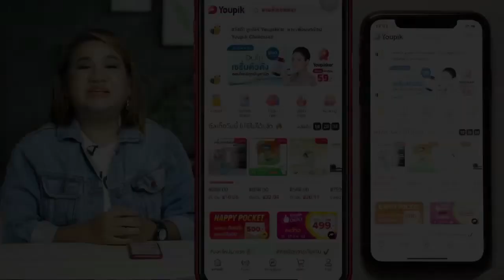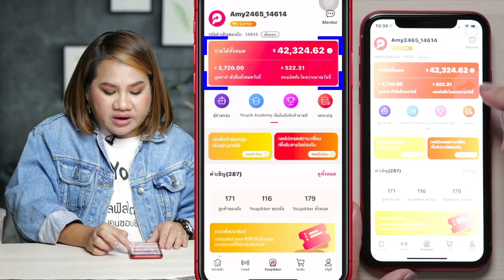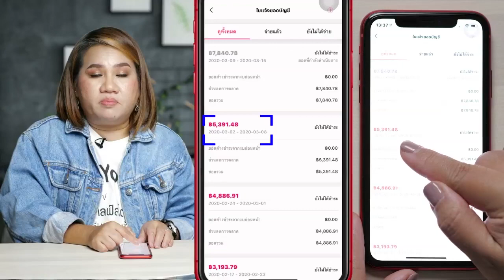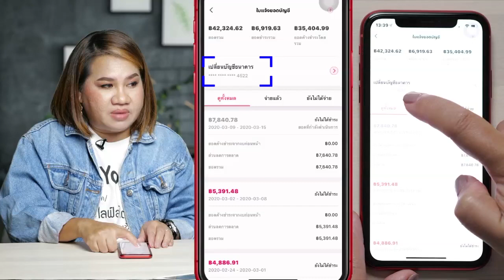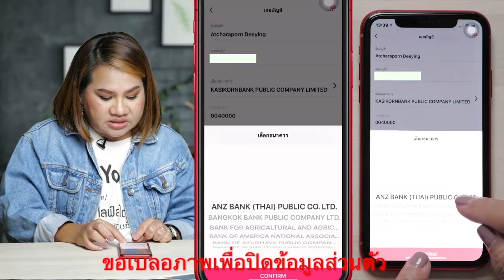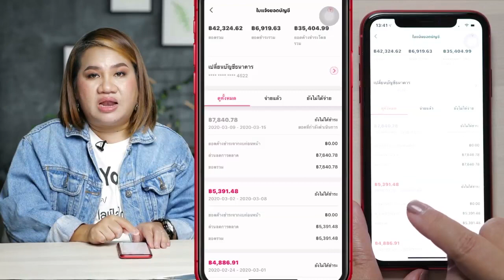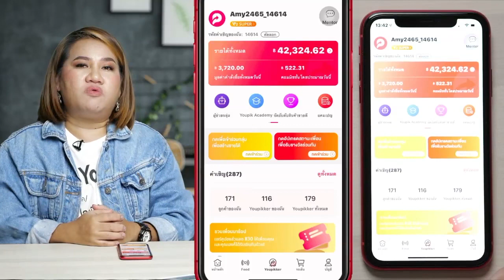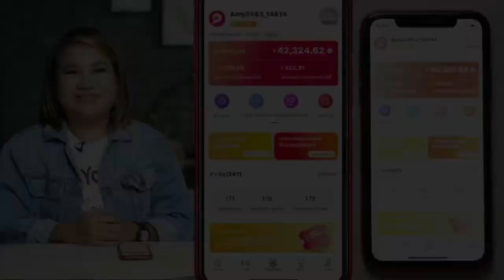Ep28. รายได้ Youpikker จ่ายให้เราอย่างไร และเพิ่มบัญชีธนาคาร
📌 หางานกับ Youpik ช้อป&แชร์สินค้า
เปลี่ยน “วิกฤต” เป็นโอกาส
อยู่บ้านมันเหงา ทำ Youpik ดีกว่า💰💸
✅ กดลิ้งค์เพื่อรับคูปองส่วนลด
✅ โหลดแอพ Youpik
✅ ใส่รหัสเชิญของครูเอ 13985
✅ เป็น Shoper เรียบร้อยค่ะ
สามารถซื้อสินค้า Youpik ได้เลย
✅ อยากทำเป็นรายได้เสริม
สิทธิ์พิเศษซื้อสินค้า Youpik Choice
เพียง 1 รายการ เพื่อเป็น Youpikker
✅ กดลิ้งค์เพื่อดูสินค้า
✅ เมื่อเป็น Youpikker กด Mentor
เข้ากลุ่มเรียนรู้อัตโนมัติค่ะ
📌คอร์สสร้างรายได้ด้วยมือถือ
จากApp Youpik Social Commerce
เรียน Youpik กับครูเอ ฟรี‼️

📨 Inbox : Facebook.com/ABebayThailand